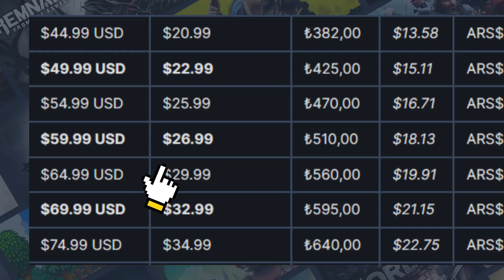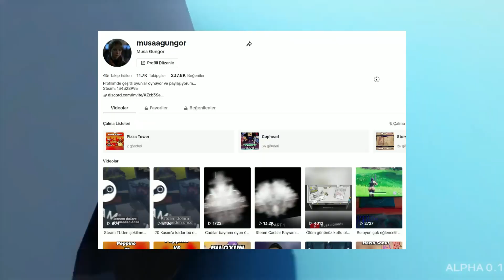PANİK YOK! OYUN FİYATLARI BEKLEDİĞİMİZDEN DAHA UCUZ OLABİLİR ( ? )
Steam TL ' den çekilme kararı aldı ve 20 Kasım ' dan sonra oyunlar artık dolar bazında satılmaya başlayacak. Bu haberin oyun dünyasını çalkalamasıyla birlikte ben de 20 kasımdan sonra oyun fiyatları nasıl olacak diye tahminde bulunmaya çalıştım. İyi seyirler.

Bu link sayesinde  siz de istediğiniz oyunların ne fiyatta olacağına dair fiyatlarda bulunabilirsiniz.

Aşağıdaki linklerden hem tiktok profilime hem de discord sunucuma ulaşabilirsiniz.

Cuphead Tam Çözüm / Tüm Başarımlar